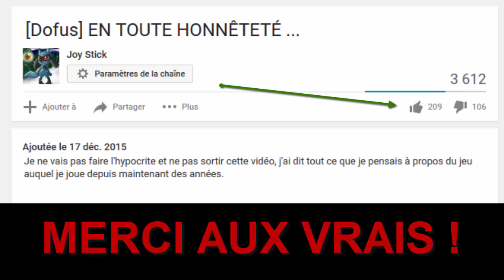[Dofus] JE REMERCIE LES VRAIS !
Merci à tous de me soutenir chaque jour !   :)

Deuxième vidéo du jour vers 20h